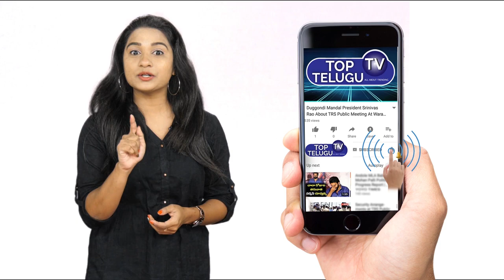Ramagundam MLA Korukanti Chandar Full Interview | BS Talk Show | Top Telugu TV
Ramagundam MLA Korukanti Chandar Interview Full Interview | BS Talk Show | Top Telugu TV